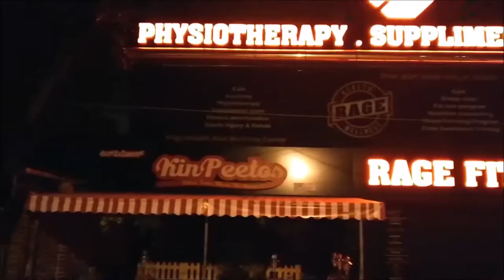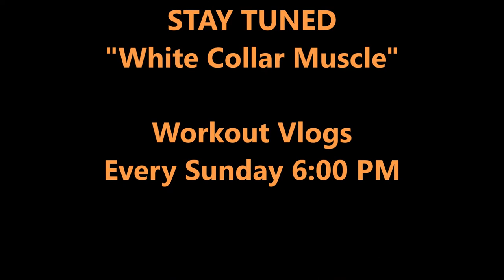TRAILER VLOG 14 Insane Chest Workout at Rage Fitness | White Collar Muscle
Trailer for Chest Workout Vlog at Rage Fitness Club in Indiranagar, Bangalore. Check out this vlog and follow it in your next workout. It will give an amazing pump to your chest.

It will also take a lot of your time to finish it as the number of reps per Super set is 6.
Assume that it will take you atleast 2-3 hours to finish this workout. Beginners can also follow it but keep their reps to maximum 3 per superset and control your reps in chest exercises to 8-10 only.

How to get bigger Chest. Chest workout and Chest Exercises for men and women. You can follow these 6 Chest Exercises in Gym or at home using Dumbells and Machines. Different 6 Chest exercises in 2 minutes, this video has it all for you. This video will also be helpful to the beginners. Beginners can note down these exercises, so that they do not forget which all exercises are to be done on a Chest Day.

So guys, watch this video very carefully as you will learn a lot from it. So, in all , if you have any queries from below, this video is the right solution for you:
How to get bigger Chest at home with dumbbells
How to get bigger Chest fast

Chest workout guru mann
Chest exercises for men
Chest workout
Chest tattoo
Chest muscle
Chest exercises
Chest exercises without equipment
Chest exercises for women
Chest exercises for beginners
Chest exercises bodybuilding
Chest workout
Chest meaning